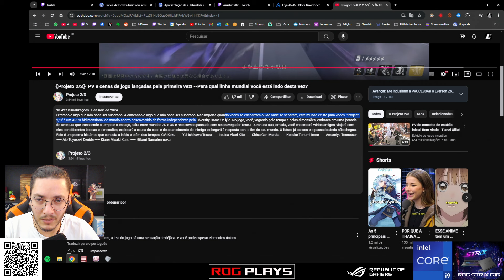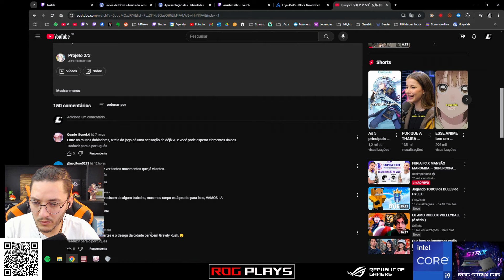Esse novo RPG de Anime vai REVOLUCIONAR assim ou é bait? Project 2/3